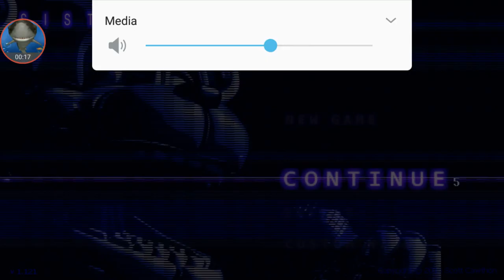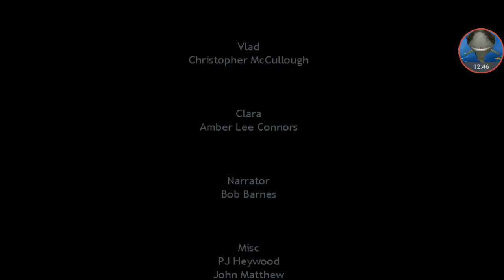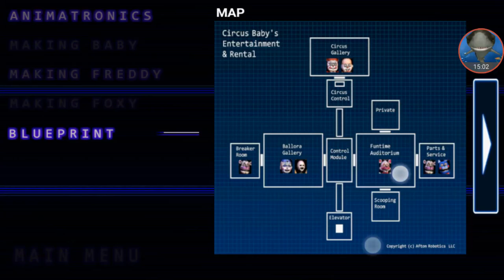Fnafsl#5/ we got scooped